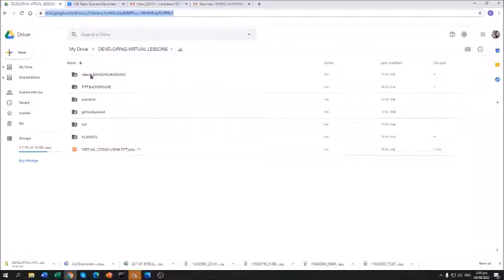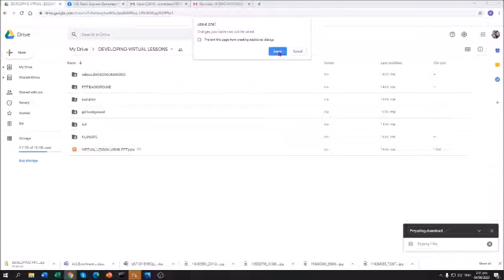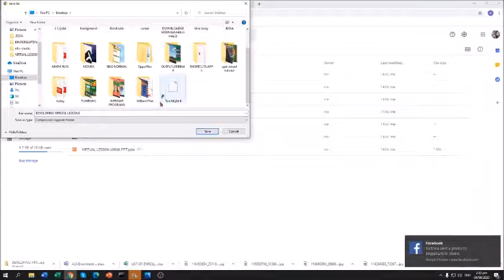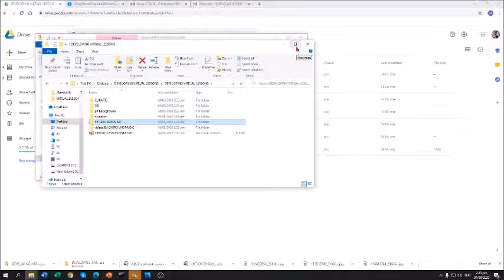HOW TO DOWNLOAD FILES/FOLDER FROM GOOGLE DRIVE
CLICK THE LINK BELOW FOR FREE CLIPARTS PARA SA INYONG PPT PRESENTATION